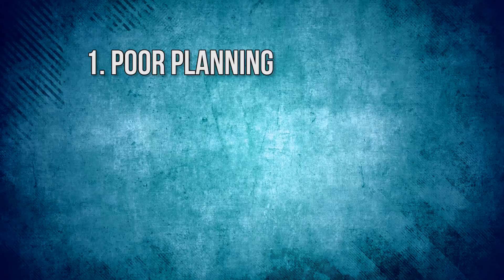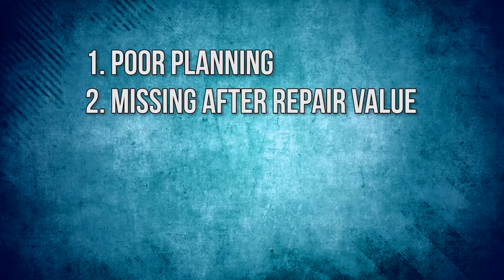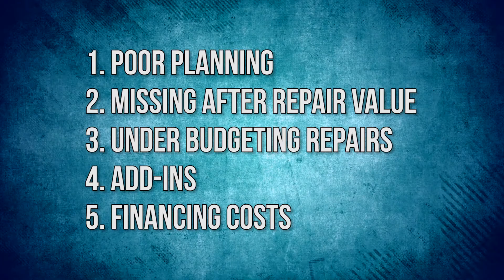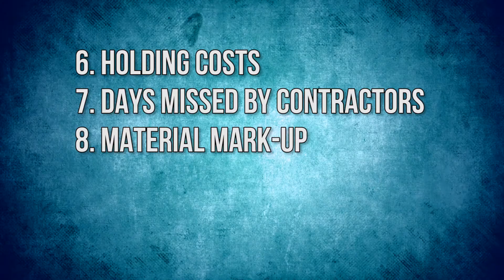10 Mistakes That Kill Real Estate Deals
Get the FREE GUIDE here: goo.gl/GYzyrs